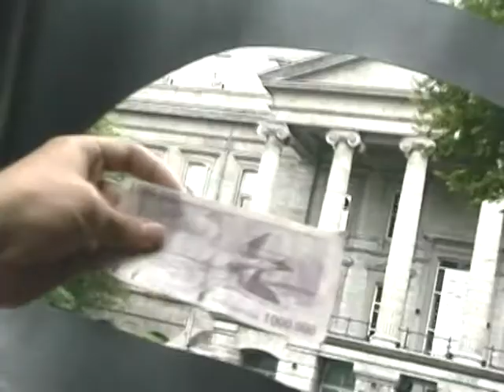Espion Spy Tsunamix